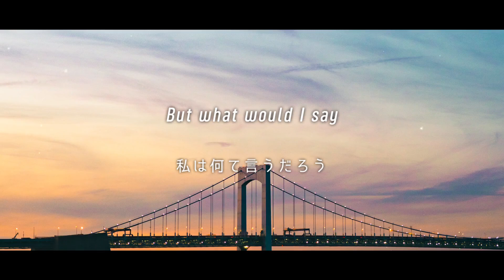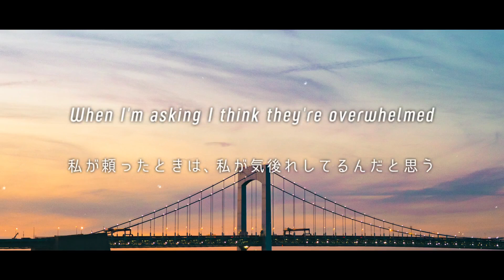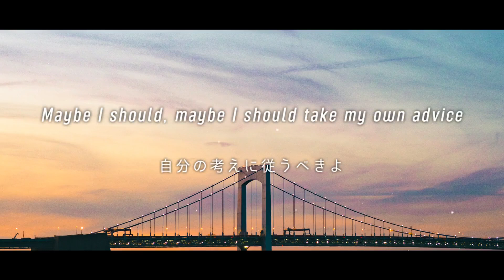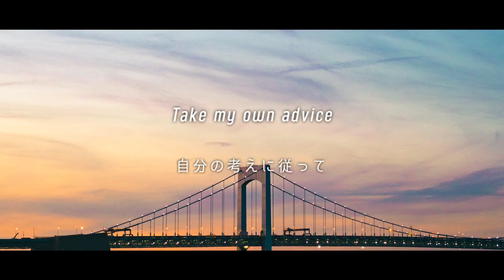[和訳] William Black, ILLENIUM & Alana Springsteen - My Own Advice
William BlackとIlleniumのコラボは2度目です

※曲の内容や解釈が難しいものはできない可能性があります